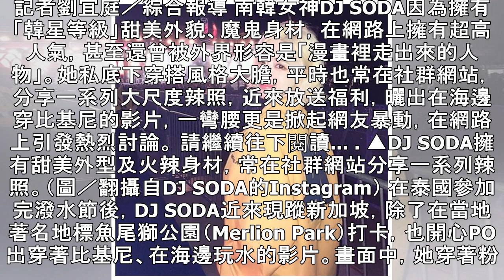DJ SODA穿比基尼「跪地滑倒」半球被看光！ 海邊一彎腰…網友全暴動 | ETtoday星光雲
記者劉宜庭／綜合報導 南韓女神DJ SODA因為擁有「韓星等級」甜美外貌、魔鬼身材，在網路上擁有超高人氣，甚至還曾被外界形容是「漫畫裡走出來的人物」。她私底下穿搭風格大膽，平時也常在社群網站，分享一系列大尺度辣照，近來放送福利，曬出在海邊穿比基尼的影片，一彎腰更是掀起網友暴動，在網路上引發熱烈討論。 請繼續往下閱讀... ▲DJ SODA擁有甜美外型及火辣身材，常在社群網站分享一系列辣照。（圖／翻攝自DJ SODA的Instagram） 在泰國參加完潑水節後，DJ SODA近來現蹤新加坡，除了在當地著名地標魚尾獅公園（Merlion Park）打卡，也開心PO出穿著比基尼、在海邊玩水的影片。畫...
DJ SODA穿比基尼「跪地滑倒」半球被看光！　海邊一彎腰…網友全暴動